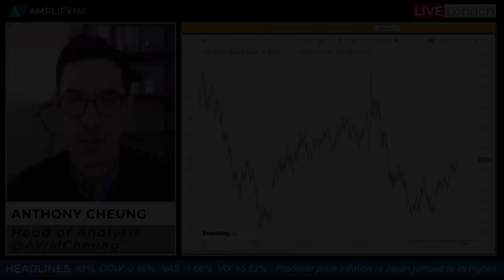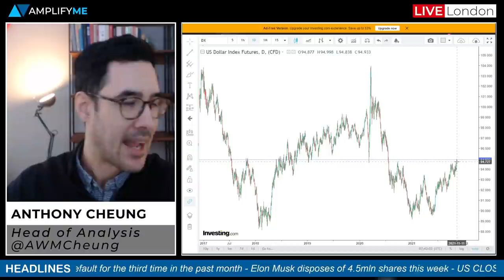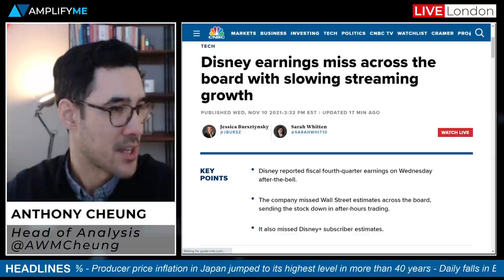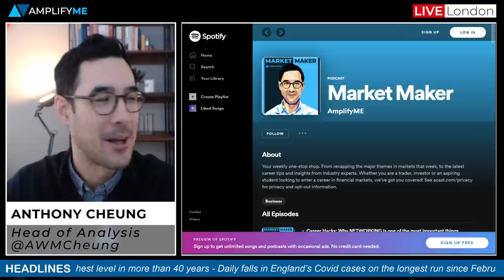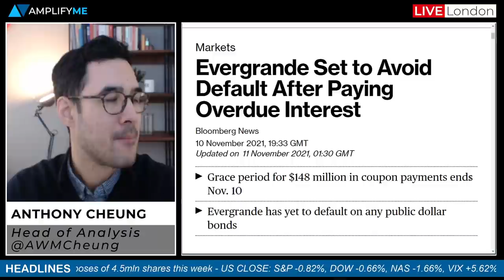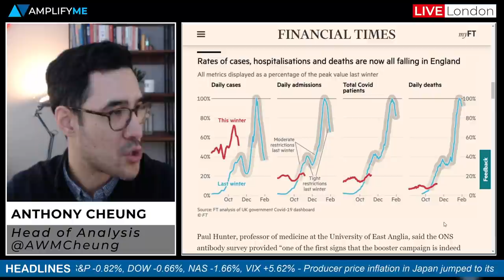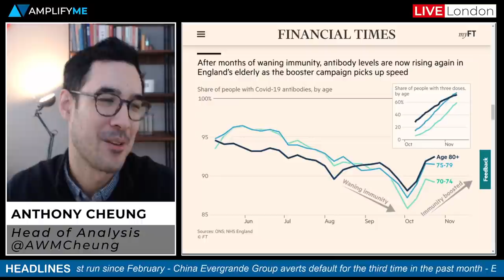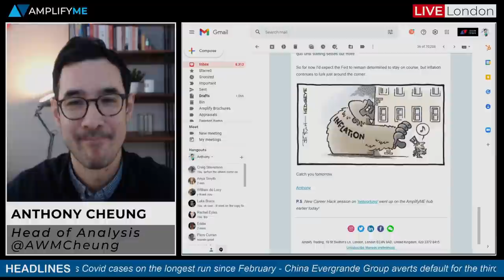Market Digests Hot Inflation While Elon Musk Disposes of $5bln of Shares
Head of Market Analysis Anthony Cheung delivers the need-to-know news for the day ahead.

- A look at the reaction to yesterday's US CPI data (00:00)
- Disney shares fall over 4% following earnings last night (3:12)
- EV maker Rivian soars on stock market debut (4:43)
- Elon Musk sells $5bln of Tesla stock this week (5:46)
- AmplifyME Market Maker podcast (6:48)
- Evergrande set to avoid default once again (8:00)
- Australian unemployment rate comes in higher than expected (9:30)
- Daily falls in England COVID cases on longest run since Feb (10:03)
- Senator Manchin could delay Biden's Build Back Better agenda (13:16)
- Main calendar events today (15:09)